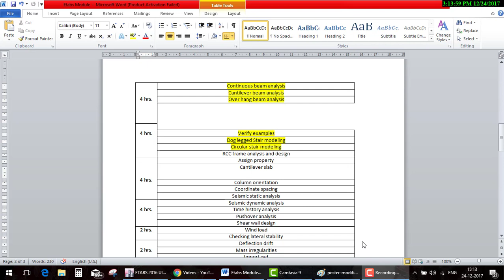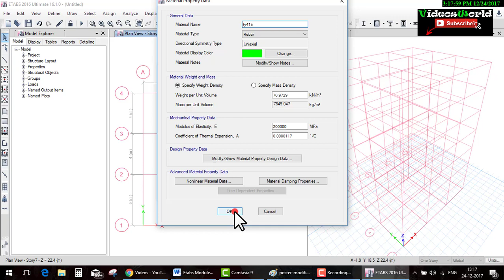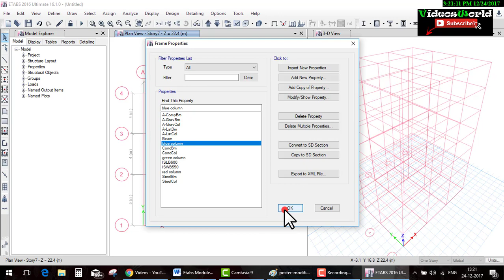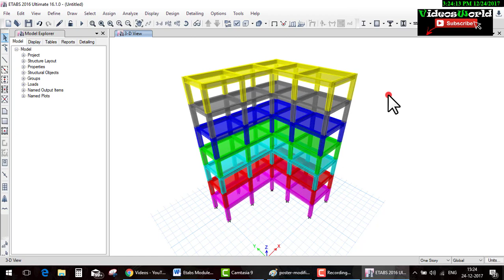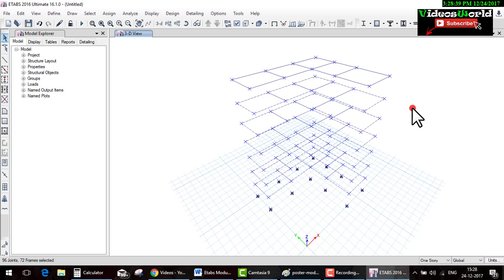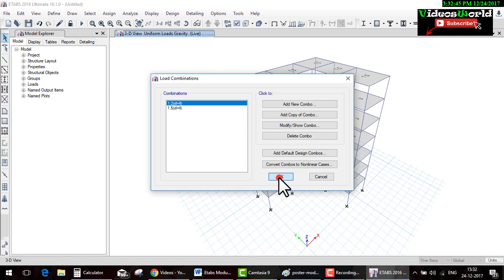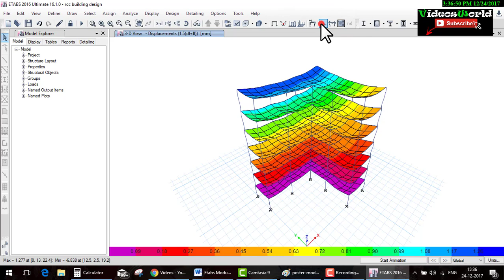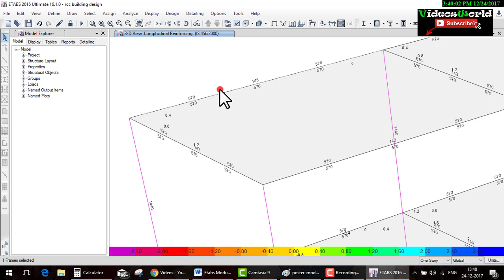etabs Day 33 rcc building design